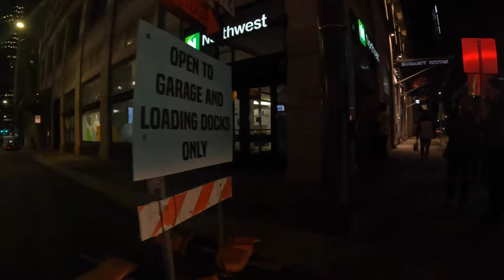4k Midnight walk in Pittsburg downtown| Beautiful views with Captions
In this video, We take a tour of pittsburg downtown area in Pennsylvania USA. Pittsburgh is known as the city of bridges and these are loved by tourists. I hope you enjoy the tour and don't forget to turn on your closed captions for my narration of important historical facts and things I think you should know before visiting Pittsburg.